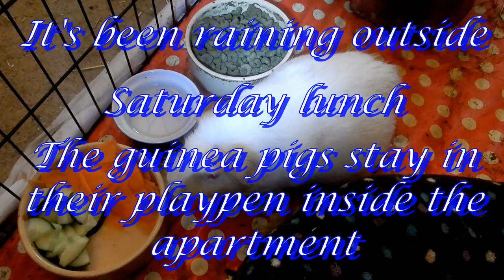Goldy & Norman Saturday afternoon 06 vi 2020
Guinea pigs, Goldy and Norman, eat lunch in their playpen inside their apartment, because it has been raining outside. Goldy shows Norman that Goldy is the dominant guinea pig, but all ends peacefully